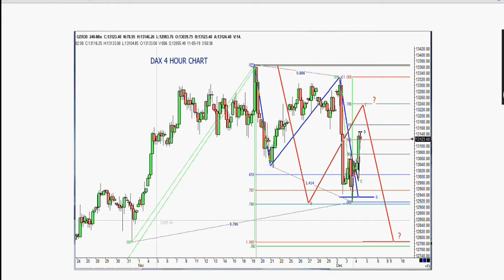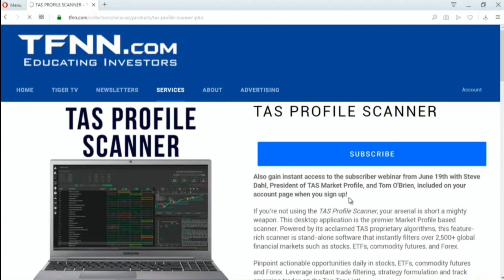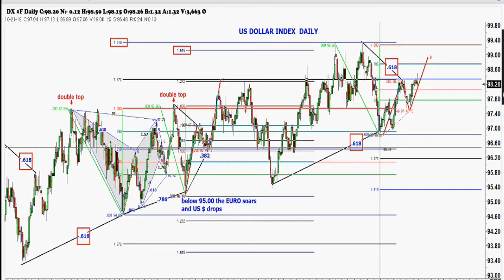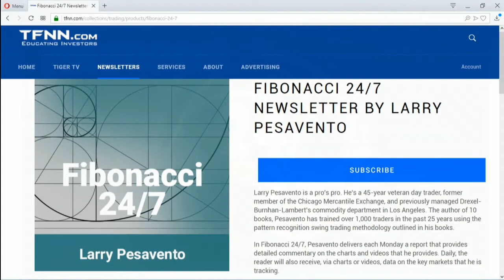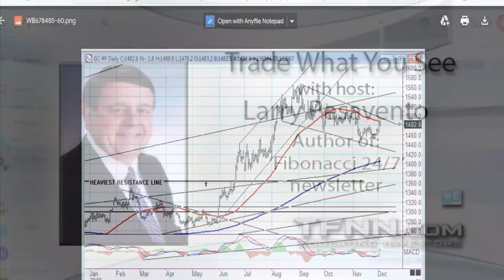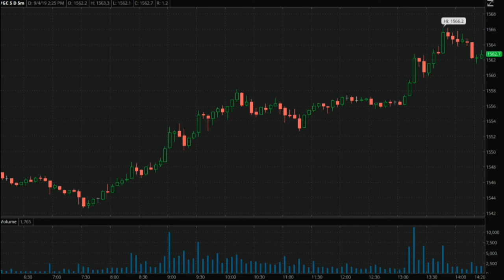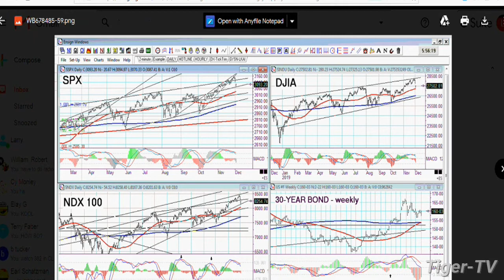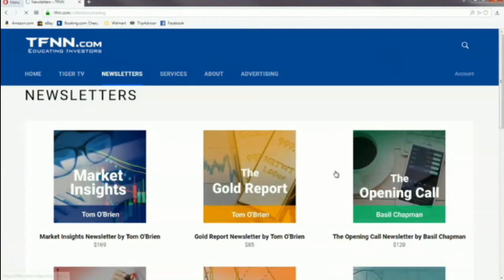December 4th, Trade What You See with Larry Pesavento on TFNN - 2019